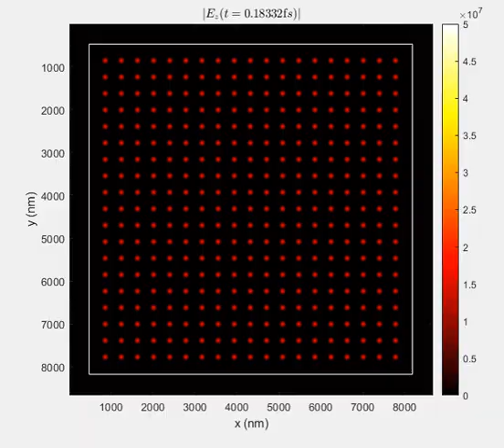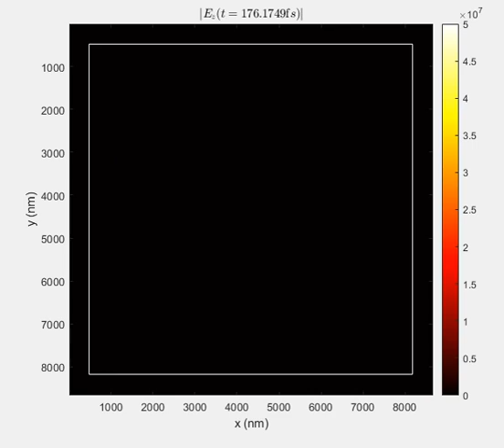Multiple electromagnetic sources with random motion